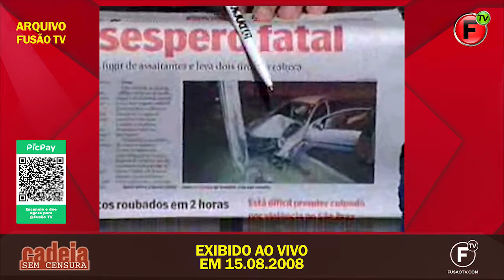ALBORGHETTI - O PRIMEIRO YOUTUBER BRASILEIRO #05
Confina na íntegra o programa apresentado por Luiz Carlos Alborghetti ao vivo na sexta-feira, dia 15 de agosto de 2008, na Fusão TV